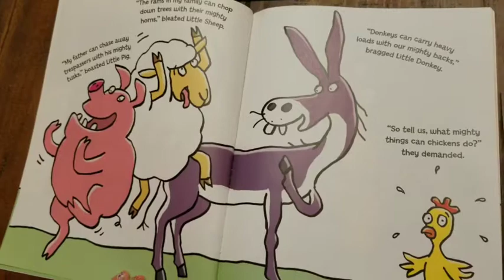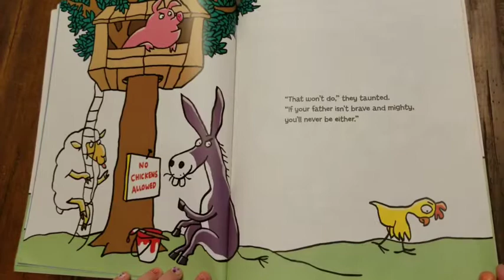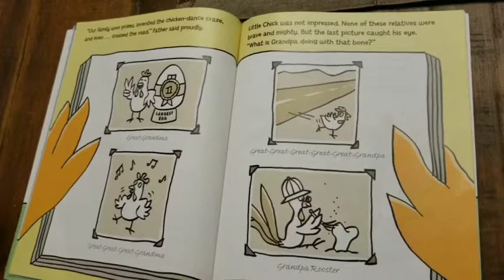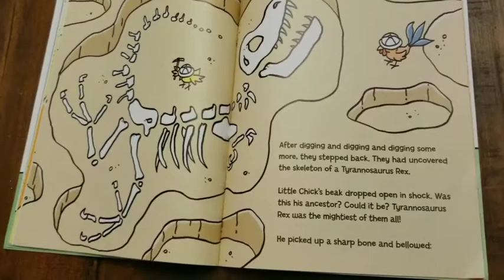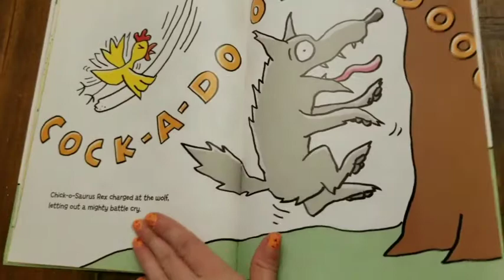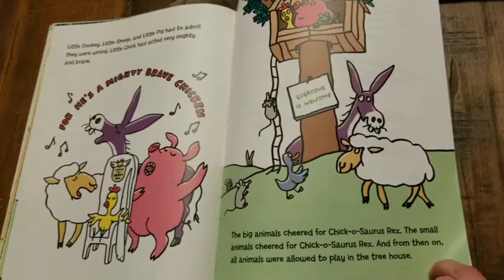Chick-O-Saurus Rex A Read Aloud Bedtime Story for Kids!